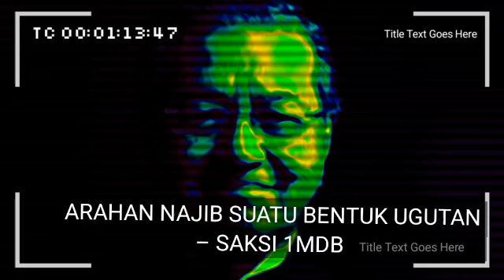NAJIB mendapatkan rasuah berjumlah RM2.3 bilion daripada dana 1MDB‼️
mendapatkan rasuah berjumlah RM2.3 bilion daripada dana 1MDB